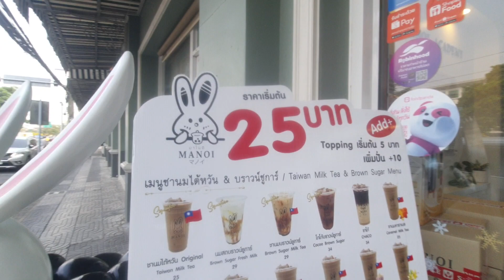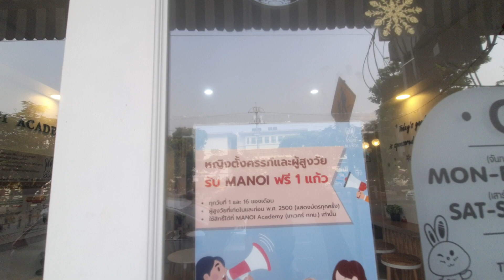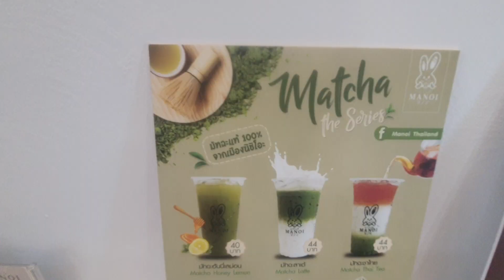Manoi Academy ใครเคยได้ยินไหมจ้ะ อะไรดีๆพวกเราต้องไม่พลาดสิจ้ะวิ 130สาขาแล้วนะ แซบใส่ใจสุขภาพ